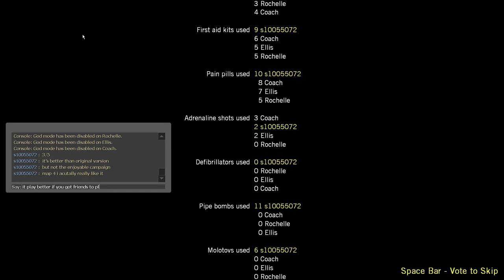Left 4 Dead 2: The Bitter End (Fixed) v10.4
0:00 Loading
0:35 The Tunnels
26:04 To the Surface
40:15 Soft Time Ahead
54:28 The Tunnels
1:06:30 Hard Time Ahead
1:18:41 End Credits